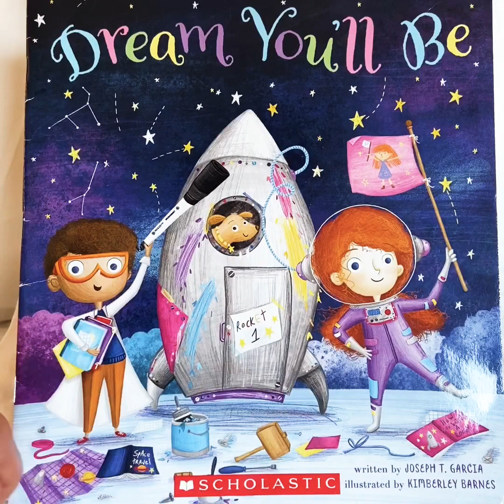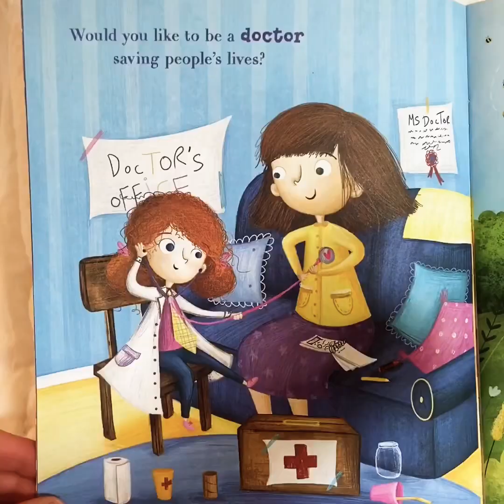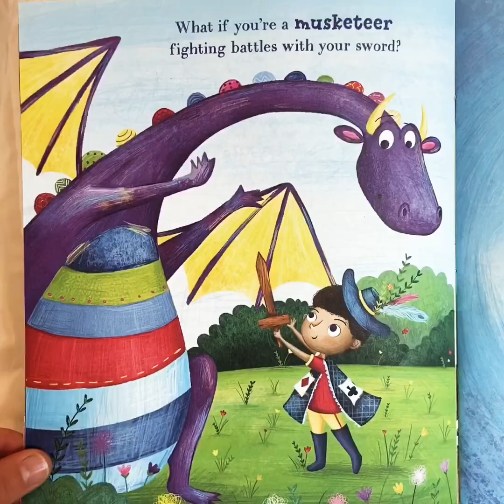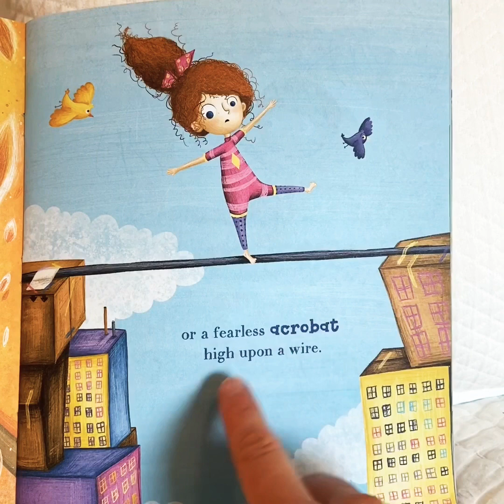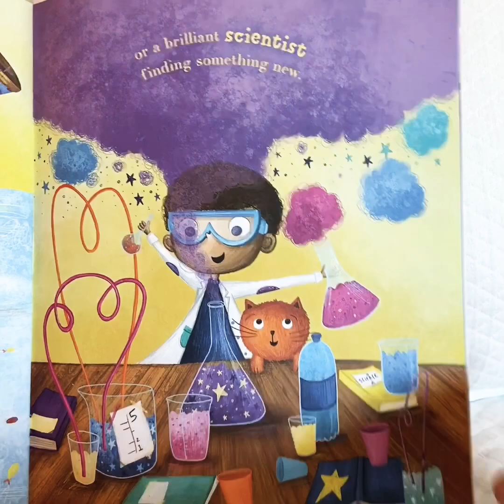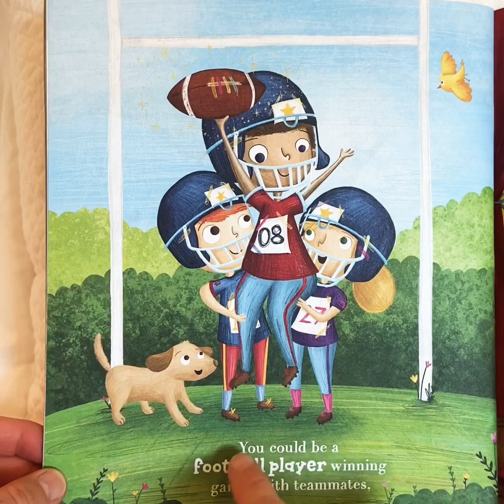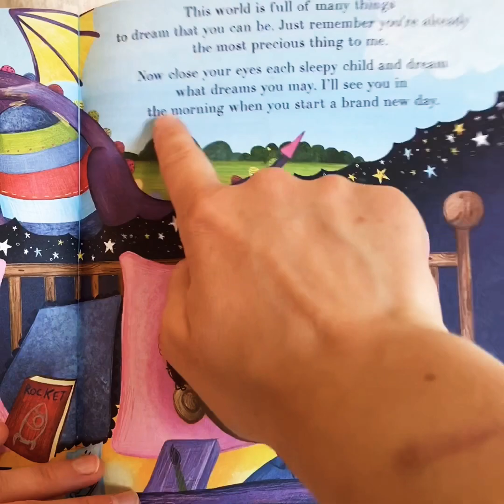Preschool Graduation and Read Aloud of Dream You’ll Be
Hi Preschoolers!  In today’s video we will celebrate your Preschool Graduation!  We’ll also read the book Dream You’ll Be by Joseph T. Garcia (with permission from Scholastic).  Have fun!